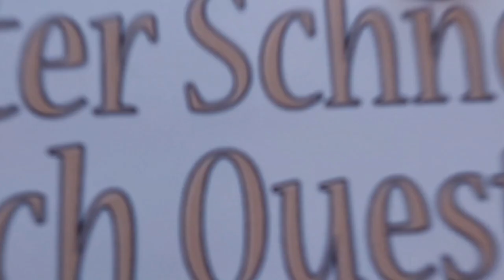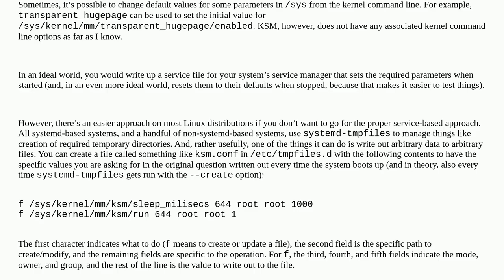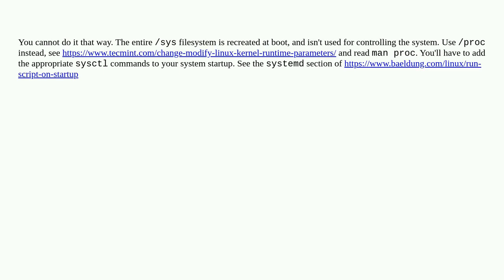Unix: How can I edit files in /sys/kernel/mm/ksm/ to survive reboots?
How can I edit files in /sys/kernel/mm/ksm/ to survive reboots?

A special thanks goes out to the community

  files linux-kernel